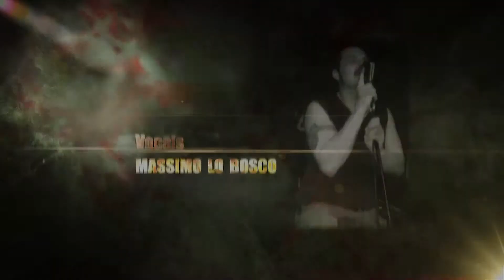C.H.A.I.N - Nightmare (Geislingen/Rätsche 22.03.2013) - ALTE BESETZUNG